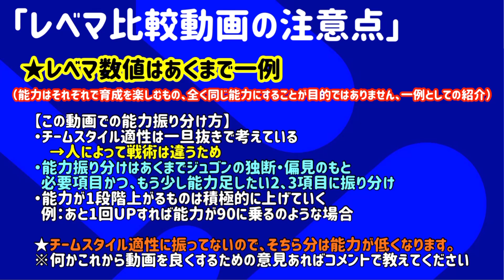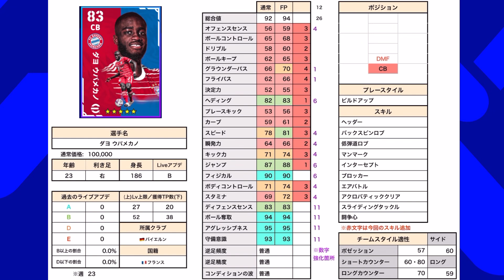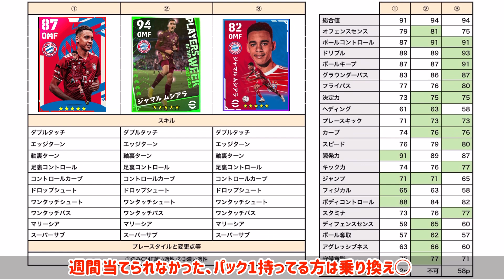【2度目のチャンス!!】eFootball2023 新バイエルンパック登場 守備強化◎ 週間ハズレでも同性能スパサブIN 必須級は持ってないと！【イーフト/eFootballアプリ】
週間の悲しみよ900円でさよなら！